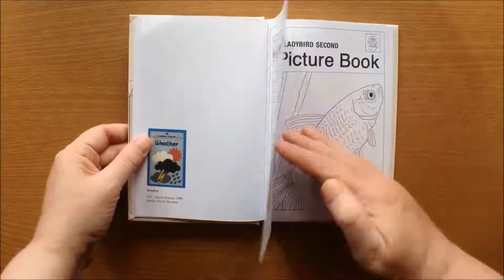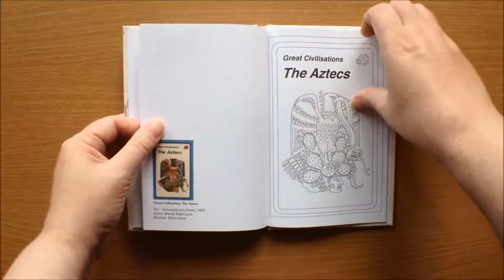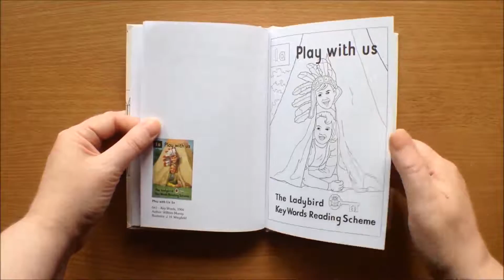Ladybird Book Of Colouring Book Flipthrough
Ladybird Book of Colouring published by ladybird books £6.99. Full review on my blog shortly